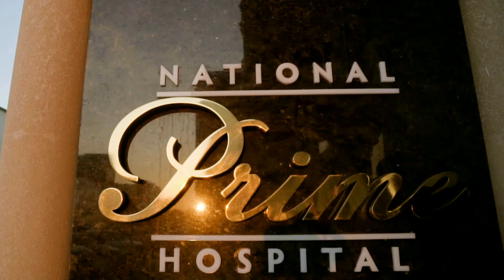Ultrasəs müayinəsi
National Prime Hospitalın, radioloqu Dr.Ramil Qafarov ultrasəs müayinənin funksionallığından bəhs edir.

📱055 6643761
📌 National Prime Hospital